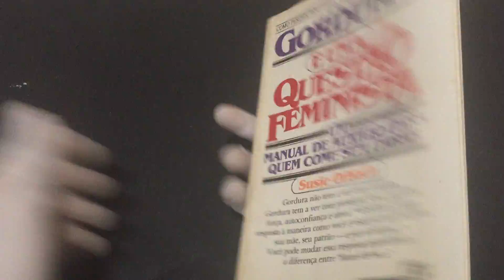IMG 7378Gordura é Uma Questão Feminista